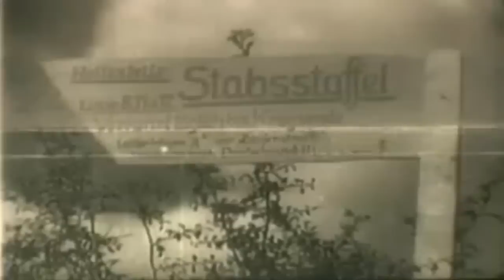WW2 Captured Luftwaffe Color Film "Actual Battle Scenes" GSAP (full)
Freely downloadable at the Internet Archive, where I first uploaded it."Summary: German film showing Stukas, JU-88's, ME-109's, ME-110's in aerial action. MS: Scenic view. CU: German fueling Stuka. German on wing of Stuka. German unloading box from truck. German carrying box. German EM pushing bomb on carriage. German EM bombing up Stuka. German pilot climbs into cockpit of Stuka. German EM hands camera to EM in rear cockpit of Stuka. LS: Stukas taking off. A: Stukas in formation. ACU: Stukas in formation. ADS: Bomb bursts. AMS: Stukas in dives. ADS: Bomb burst. ALS: Stukas in flight. Int: cockpit of Stuka. AMS: Stukas in flight. ADS: bomb urst. AMS: Stukas in flight. ADS: Bomb burst. AMS: Stuka in dive. ADS: Bomb bursts. CS: German Nazi sign. CU: German ME-109 takes off. ME-109 taxiing. MS: ME-109 taking off. ALS: JU-88's in formation. ACU: JU-88 in flight. CS: German pilots at controls of JU-88. AMS: JU-88's in formation. Int CS: German pilots at controls of JU-88. AMS: British Spitfire in flight. A: Aerial action. ALS: ME-109 in flight. Int: German pilot at controls. A: British Spitfire and ME-109 in aerial action. Spitfire hit and on fire. ME-109 in flight. ADS: Unidentified burning aircraft. AMS: JU-88 in flight. JU-88 in flight, bombs away. JU-88 in flight. A: Bombs away. AMS: ME-11O in flight. A: JU-88 in flight, bombs away. AUS: ME-110 in flight, bombs away. A: ME-110 in flight. ACU: Stuka in flight. CS: Cockpit of Stuka, ALS: Stukas in formation. ADS: Terrain. ACS: Bombs away. A: Terrain. ACS: Bombs away. A: Terrain. ACU: Stukas in flight. ADS: Bombed airfield. smoke from burning bldg. ALS: Stukas in formation. ACU: Stuka in flight. CS: Pilot (German) in cockpit of unidentified air craft. A: Terrain. ACS: Bombs away. AUS: Stukas in flight. A: Smoke. ADS: Terrain as seen from nose of unidentified plane. CS: Instrument panel of unidentified plane. German sign "Stabstaffel". MS: German EM. CU: Two German EM carrying ammo belts. German EM loading ME-109. German pilot climbs into cockpit of plane. CS: same as the above eight items. CU: German pilot puts on helmet. CS: ME-109 parked. CS: Nose of ME-109. Tail of ME-109. CU: ME-109 taxiing. MS: ME-109 taking off. ALS: ME-109 in formation. ACU: ME-109 in formation. ME-109's in flight. ADS: Unidentified ship underway. Good" Listed at the National Archives as ""Actual Battle Scenes" ARC Identifier 64831